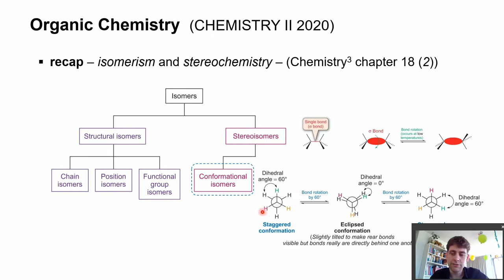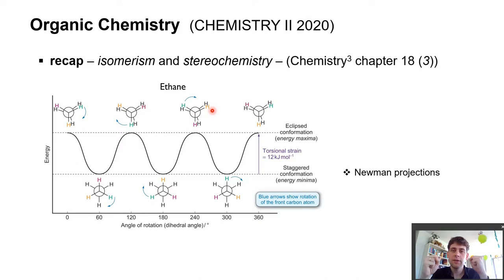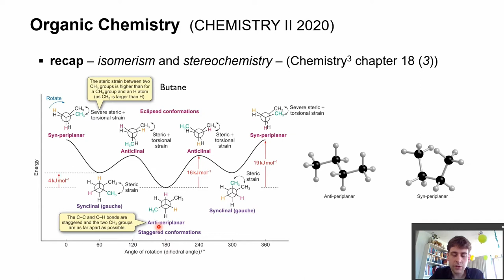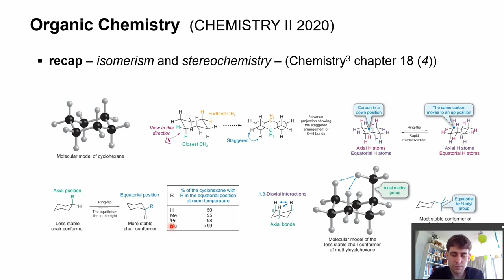Conformers - Recap Organic Chemistry I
Recap of the basics in organic chemistry.